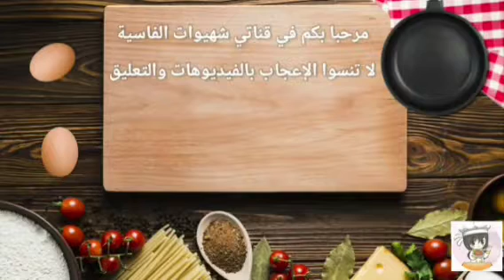مسمن بريستيج معمر بالكفتة والشعرية الصينية مقرمشين وروعة في المذاق والله متندموا إلى جربتوهم ،😋👍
العجين السحري
بيضة كبيرة أو جوج صغار
600غ فرص.معلقة كبيرة خل.ملح ماء دافئ
للعجين.
الشعرية الصينية.الكفتة.البصل مشلظ.
صوجا .كركم.ابزار.توابل اللحم. قسبور يابس.
معدنوس.ملح ثوم بودرة .زبدة وزيت الزيتون باش نشحرو الحشوة. جبن مثلث وقليل من موتزريلا مبشور
الدهن بيضة كاملة وخل ولاموطارد